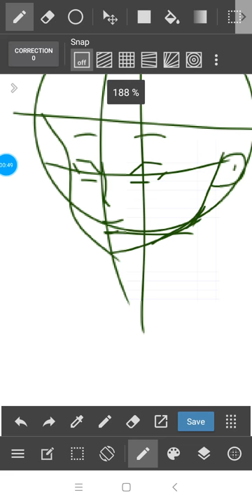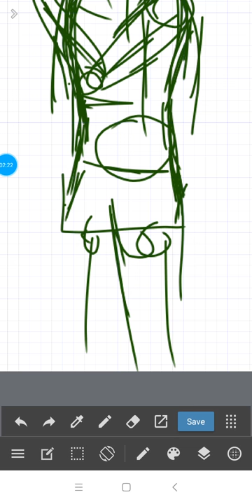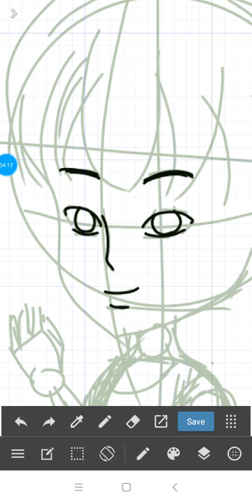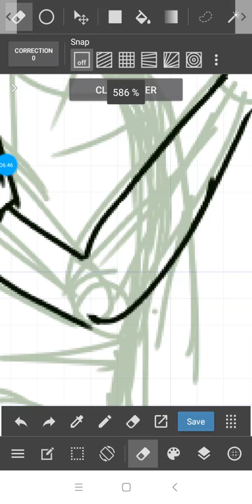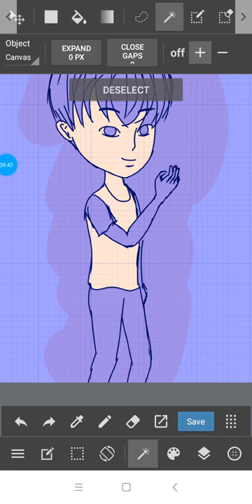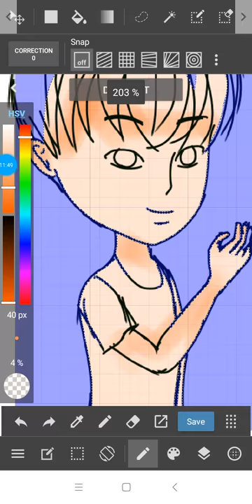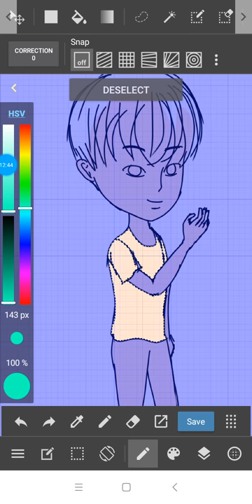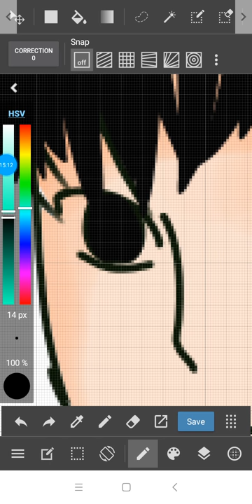simple drawing tutorial with medibangpaint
sorry its so messy, i hope you like it